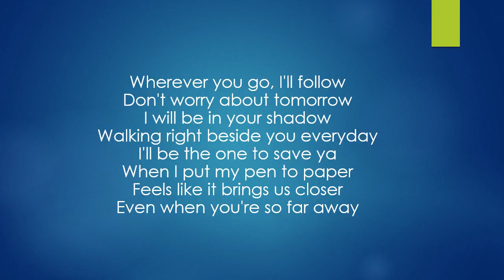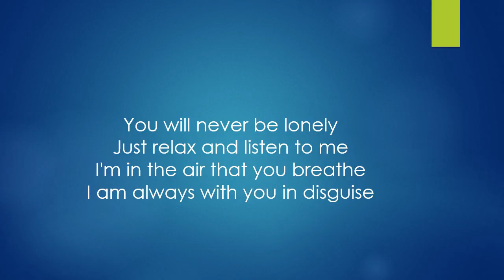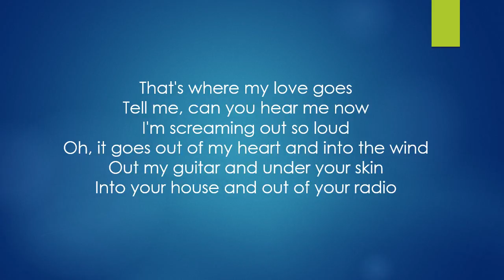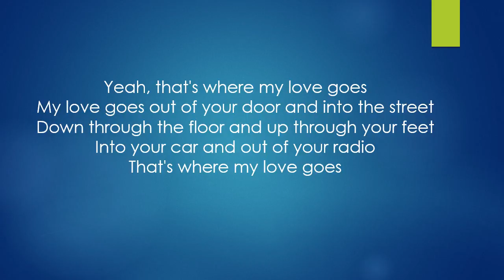Where My Love Goes_ Lawson | Lyrics | English Song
Thumbs up for this!